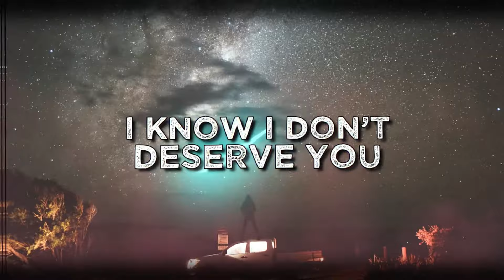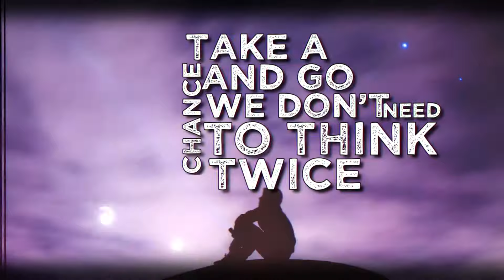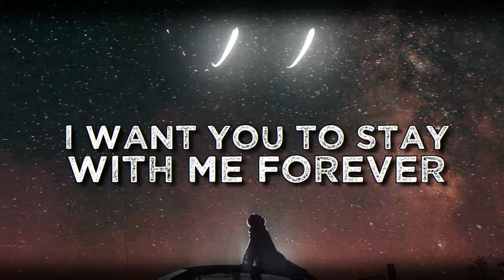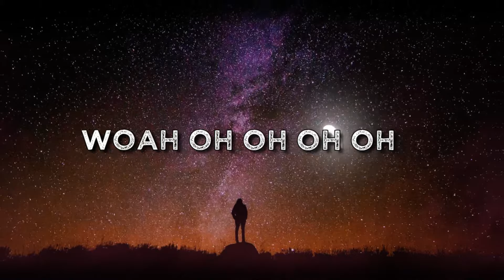Archer Fleck - Edge Of The Earth (with Danny Scott) - OUT NOW!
🔥OUT NOW: Archer Fleck - Edge Of The Earth (with Danny Scott)🔥

Grungy Rock Drum and Bass Vibes! Get into it!